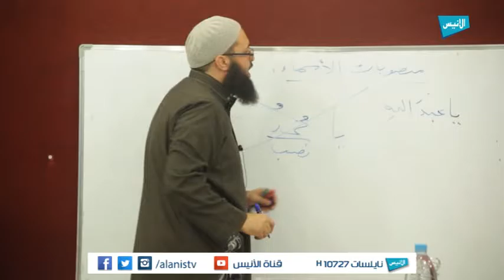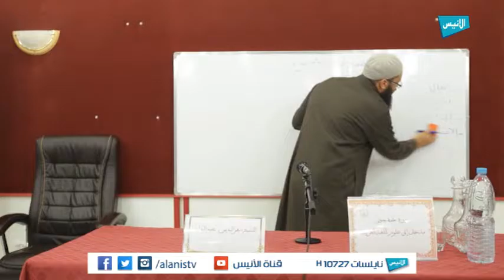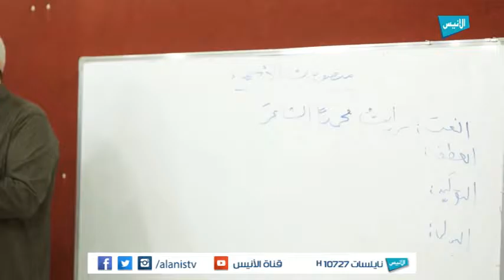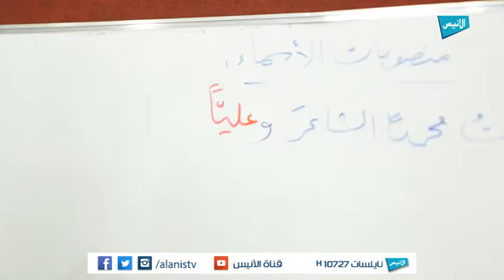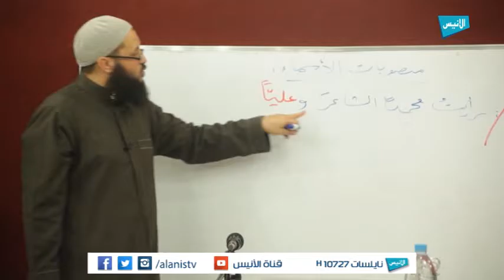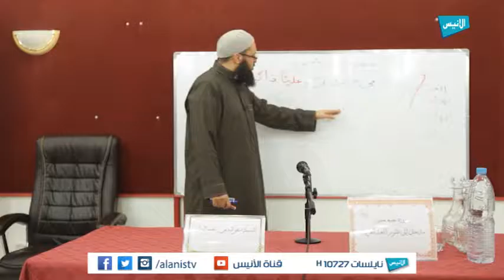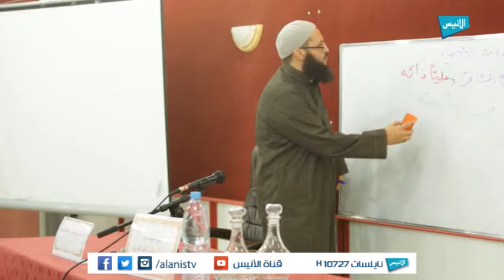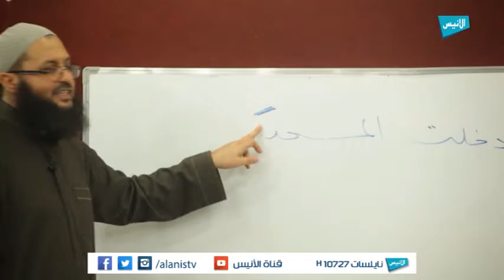ح 13 مدخل إلى علوم اللغة العربية | د. عز الدين عبد الدايم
برنامج : مدخل إلى علوم اللغة العربية
تقديم : الشيخ الدكتور عز الدين عبد الدايم